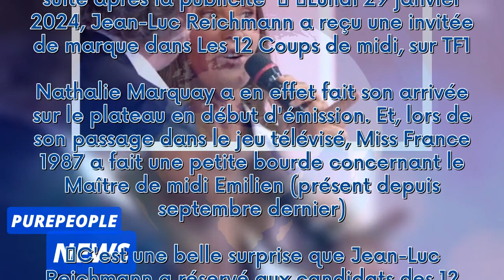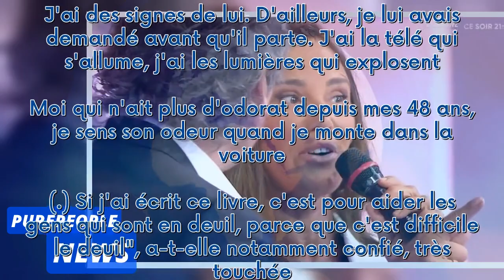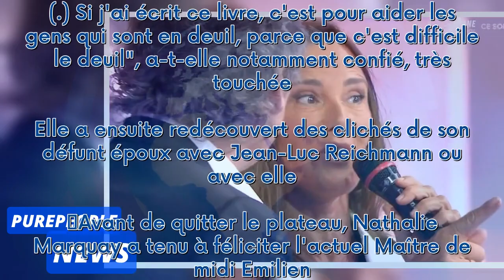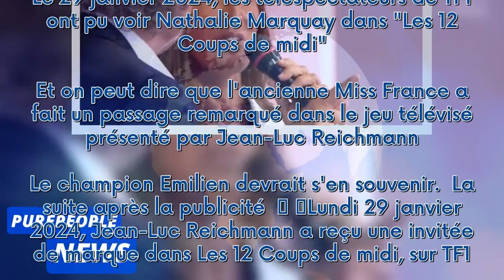Les 12 Coups de midi : Grosse erreur de Nathalie Marquay au sujet du champion Emilien, malaise et ex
Les 12 Coups de midi : Grosse erreur de Nathalie Marquay au sujet du champion Emilien, malaise et excuses***
 Le 29 janvier 2024, les téléspectateurs de TF1 ont pu voir Nathalie Marquay dans "Les 12 Coups de midi". Et on peut dire que l'ancienne Miss France a fait un passage remarqué dans le jeu télévisé présenté par Jean-Luc Reichmann. Le champion Emilien devrait s'en souvenir.  La suite après la publicité     Lundi 29 janvier 2024, Jean-Luc Reichmann a reçu une invitée de marque dans Les 12 Coups de midi, sur TF1. Nathalie Marquay a en effet fait son arrivée sur le plateau en début d'émission. Et, lo...